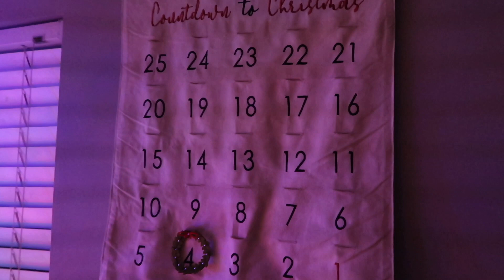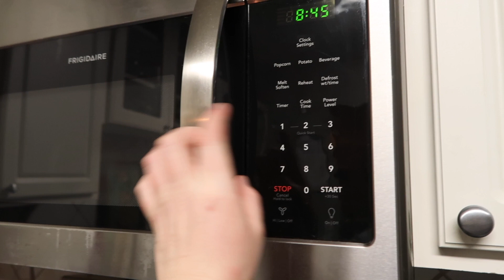VLOGMAS | wrapping presents, hot chocolate & cleaning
Thank you so much for clicking on this video! Today I take you through my post work routine prepping for Christmas. I do a bath and body works candle unboxing, wrap Christmas presents and clean my house. I hope y'all enjoy!

Fitness Instagram: jessicag.fit

⭐️ Previous video-
VLOGMAS | otf co coaching and cooking dinner

About me-
Hey y’all i’m jess! I’m 24 years old and live in South Carolina. I work full time and live with my boyfriend and our dogs.